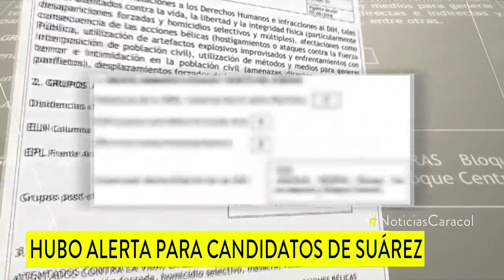Defensoría del Pueblo había anunciado alertas para candidatos de Suárez, norte del Cauca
El riesgo de los candidatos había quedado consignado en 35 alertas, donde tres de ellas fueron para advertir sobre los peligros contra los candidatos del municipio de Suárez, nortel del Cauca, entre quienes estaba Karina García, asesinada junto con cinco de sus acompañantes.